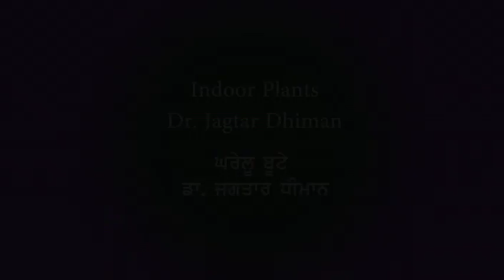Indoor Plants Dr. Jagtar Dhiman - ਘਰੇਲੂ ਬੂਟੇ ਡਾ. ਜਗਤਾਰ ਧੀਮਾਨ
Dr Jagtar Dhiman is an eminent agricultural scientist with over 40 years of experience in education administration, academics, research management and extension education at prestigious universities in India. Currently he is Pro Vice Chancellor of Guru Kashi University, and has earlier served as Registrar (CT University and Guru Kashi University). As Additional Director Research (NR&PHM), Additional Director Research (Crop Improvement) and Additional Director Communication & International Linkages at PAU, Dr Dhiman has contributed a lot in the development & dissemination of farm technology through electronic and print media.
He has published over 100 research papers in reputed journals, 20 review papers, 5 books/ documentary reviews, 42 books; 10 Book Chapters;120 popular articles; 25 editorials, etc. and has translated literary books into English, Punjabi and Hindi.
With a strong flair for promoting the rich Punjabi culture, heritage and values Dr Dhiman has associated himself actively with various organizations such as Kavita Katha Karvaan (Regd) as Senior Vice President, Kaavya Lehar (as Senior Vice President), Punjabi Sahitya Akademi (Life Member) and other literary, cultural and scientific bodies.
He has embarked upon having a YouTube channel
“Ecosystem with Dr.Jagtar Dhiman”